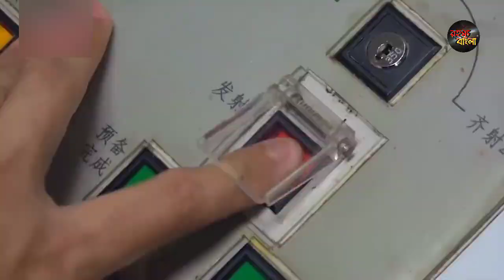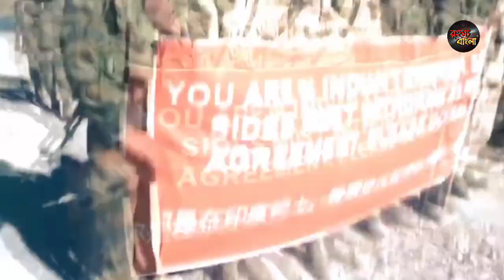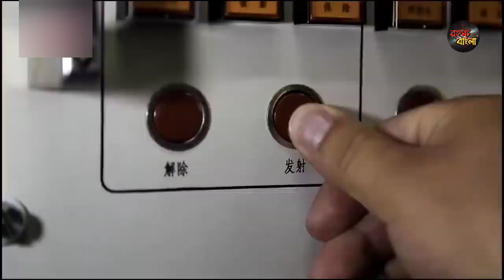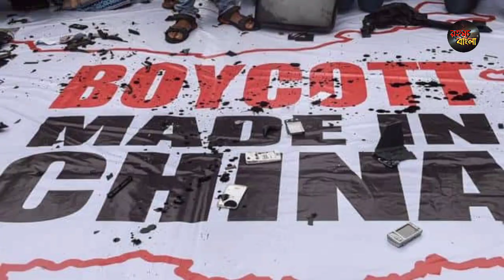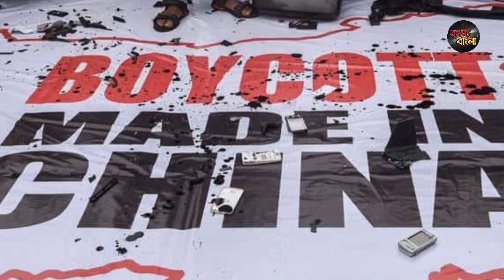Japan-এর ৭৫ বছরের ভয় কাটালো ভারত//Japan India-র কূটনীতির চক্রবুহে চীন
Japan-এর ৭৫ বছরের ভয় কাটালো ভারত//Japan India-র কূটনীতির চক্রবুহে চীনp